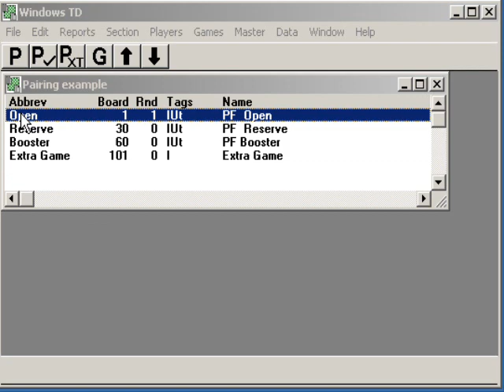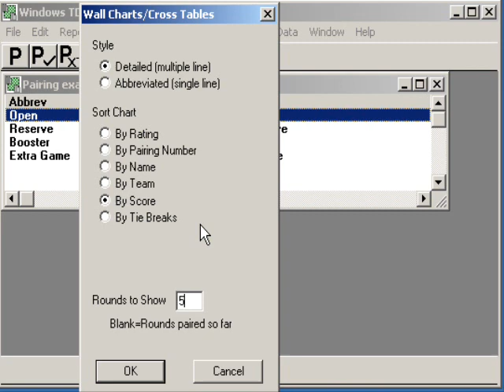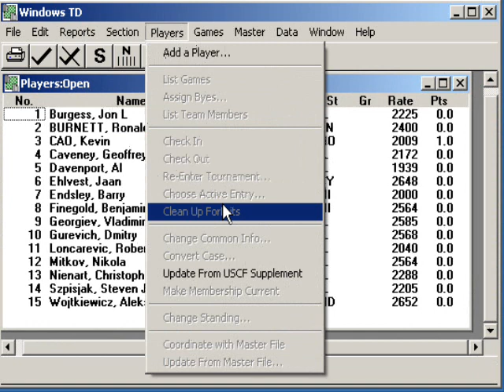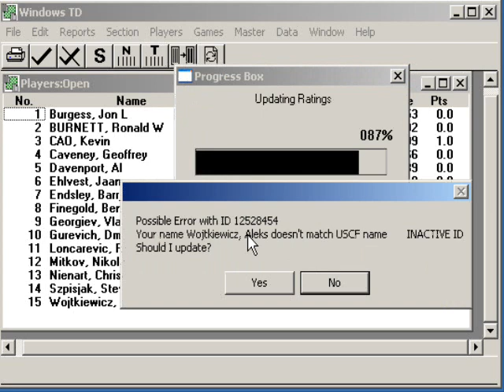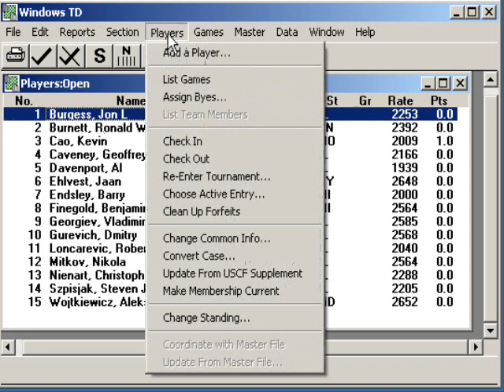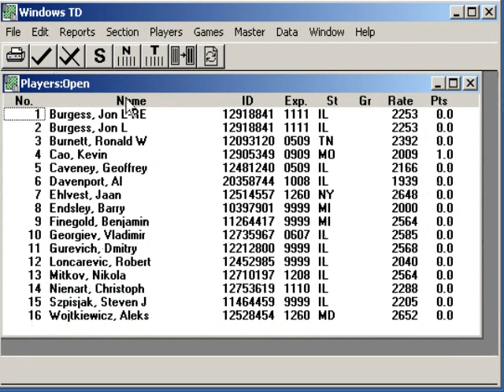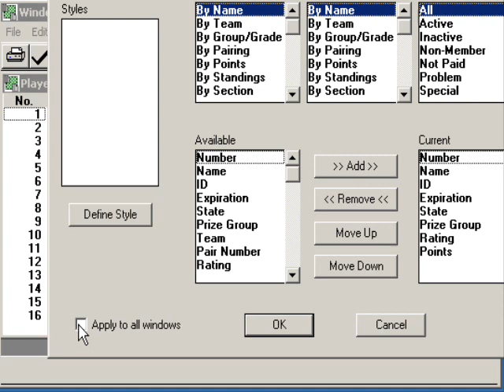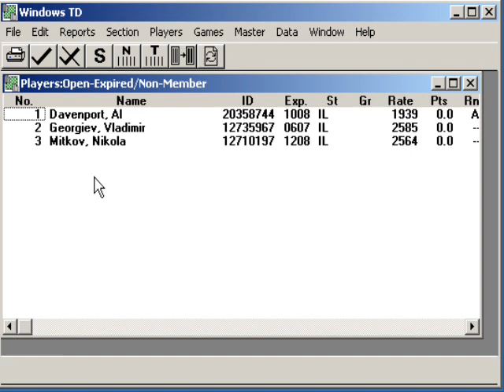WinTD Basics: Tips & Tricks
Improved sound over the previous video with the same name includes tips and tricks on how to improve your WinTD skills so that you can: Show and print a wallchart in score order, change the layout of your screen, re-enter a player in a different schedule or same section, convert in one step player names so they all have the same case, and more...